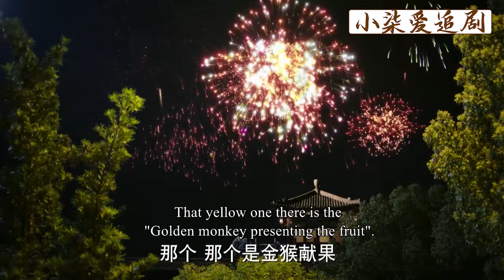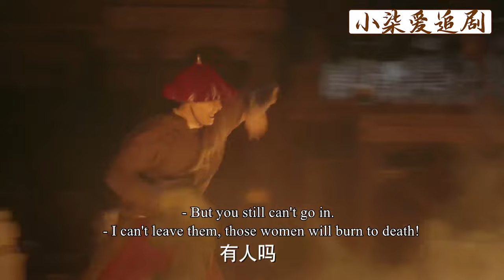【Full Movie】寵妃一聽如懿幫手上線立馬造謠，卻不知她是甄嬛的人，當眾被懟！